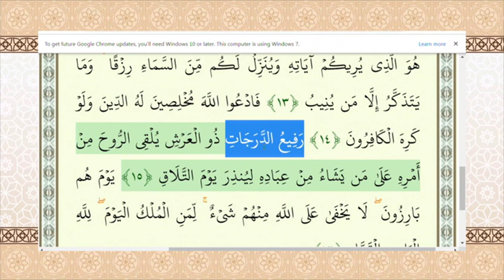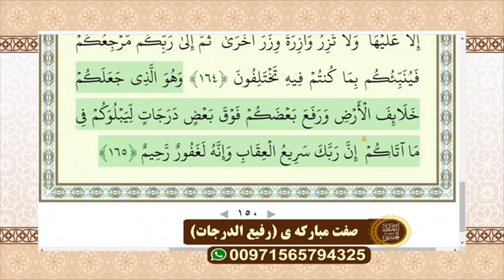صفت مبارکه ی ( رفیع الدرجات )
دکتر سید حبیب الله ضیایی - اسماءالحسنی - شبکه جهانی نور - چهارشنبه - ۱۴ تیر ۱۴۰۲

فرکانس: 12073 عمودی ( V )

شماره واتساپ شبکه جهانی نور